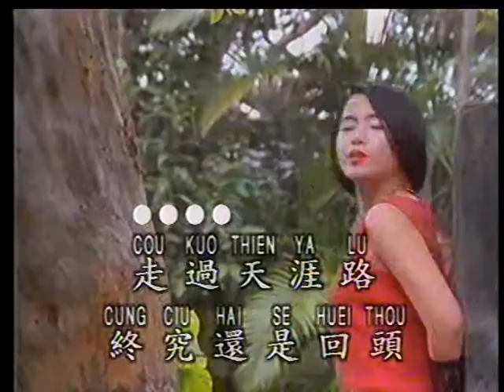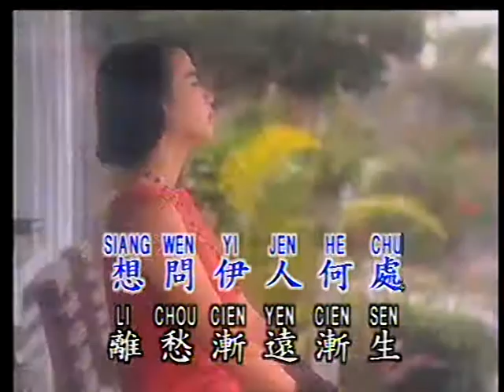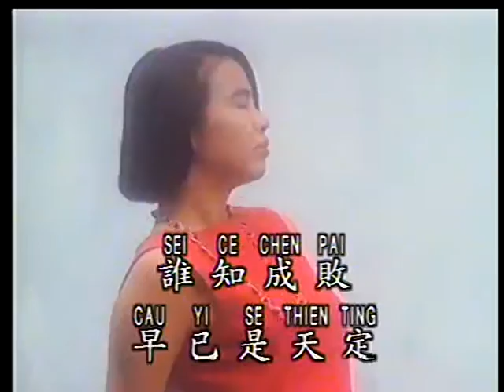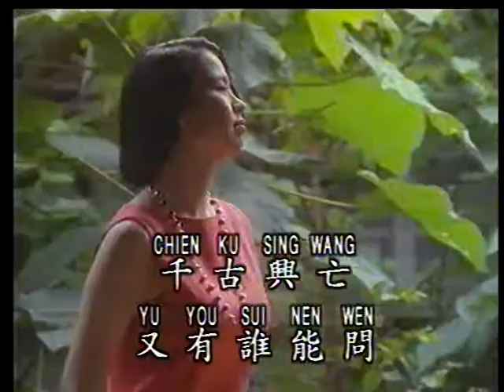无悔无憾 Wu Hui Wu Han (優必勝 U-Best Production)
Title : 无悔无憾 Wu Hui Wu Han
Original Singer : 王杰 Wang Jie (Dave Wang)
Lyric 作词 ： 陈大力 Chen Da Li
Composer 作曲 ： 陈大力 / 陈秀男 Chen Da Li / Chen Xiu Nan
Album : Laser Disc Lily Beautiful Mandarin Song Vol. 2
Track : 13
Year Released : 1995